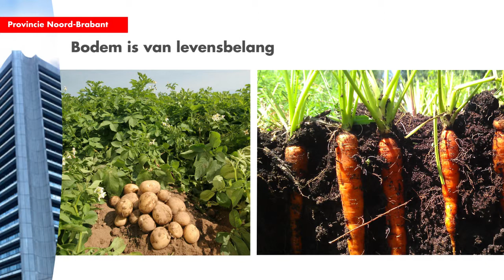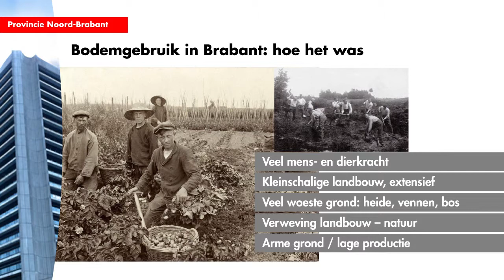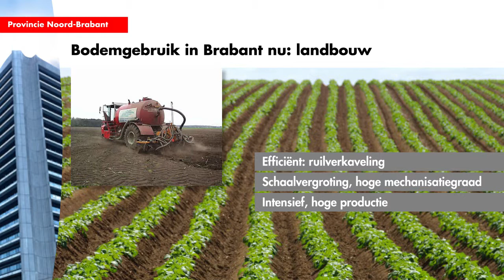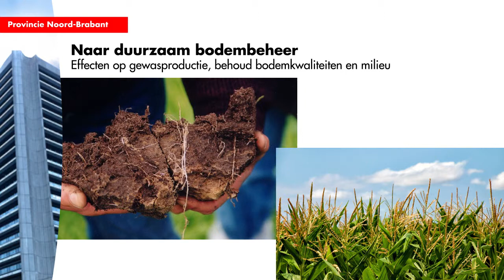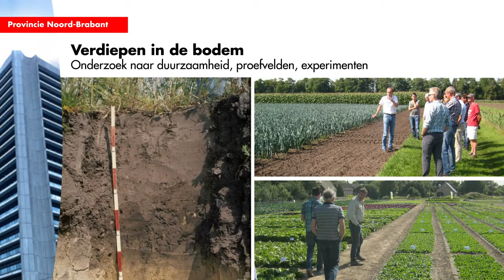Film Jaar van de Bodem 2015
Samen naar een vitale bodem in Brabant. Film gemaakt voor de bijeenkomst van 11 maart 2015 voor het jaar van de Bodem 2015.